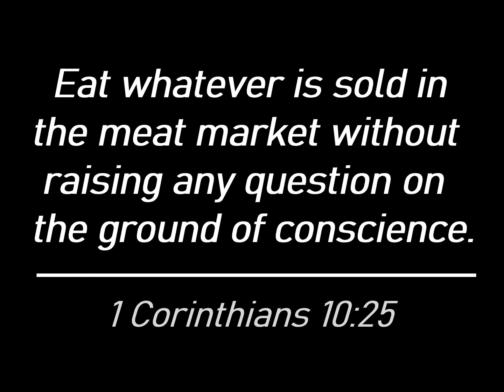Cooking Beefsteak | Simply Jackie